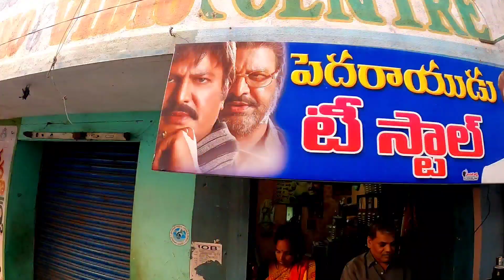Exploring Kalahasthi | Andhra Pradesh | India